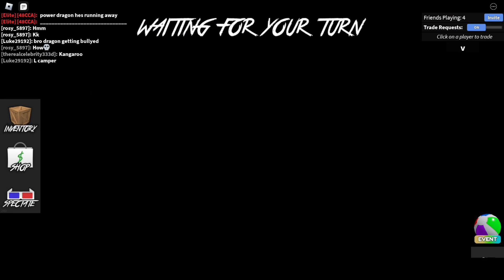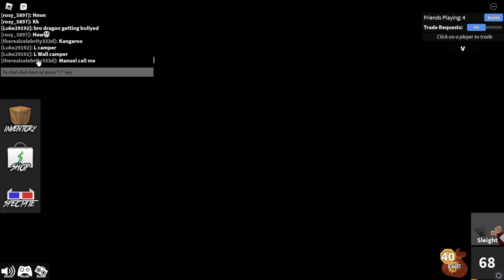Me and the boys playing mm2 for fun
we do some trolling and hanging out lol